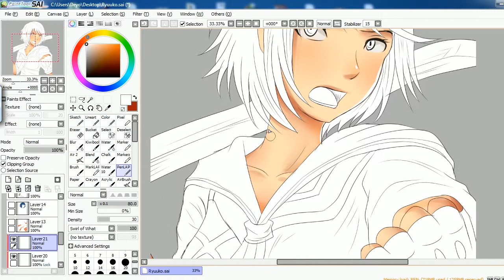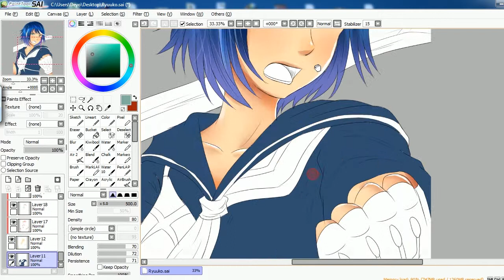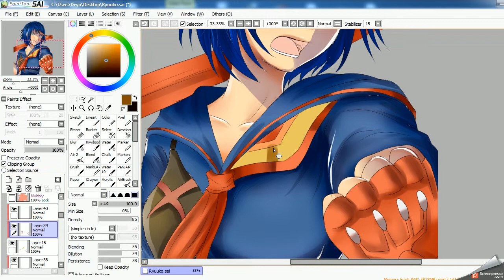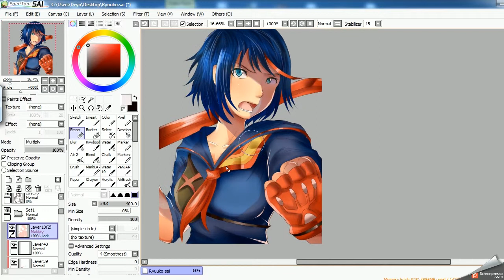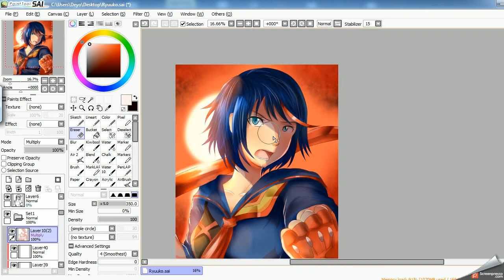[Time Lapse] Matoi Ryuko [Kill la Kill]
Welcome to my first video!! :D
for starter, i'll draw Matoi Ryuuko from Kill la Kill (2013)
the Anime finish at March 2014, i hope you guys still recognize her ~~

Actual time: 50min
Lining and Coloring by Paint Tool Sai
Record by Screenpresso